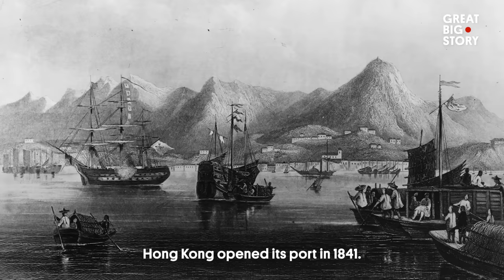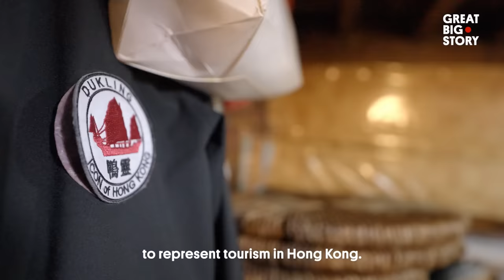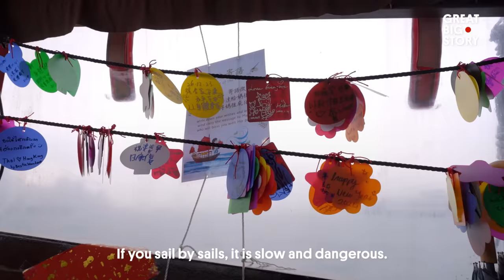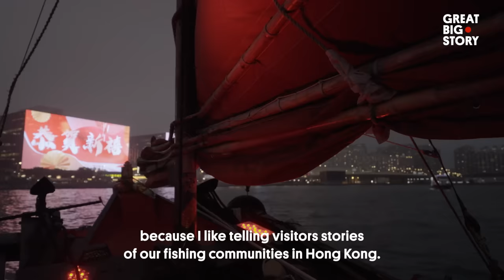The Oldest Junk Boat Left In Hong Kong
Victoria Harbor is filled with boats of all shapes and sizes. However, there’s one boat that has a particularly special relationship with Hong Kong. The Dukling is Hong Kong’s oldest authentic junk boat and it’s still going strong nearly 70 years later.

For Hong Kong’s Tanka people, living aboard their fishing vessels was common practice. Junk boats used to be a common sighting in Hong Kong’s waters but as the city modernised the junks began to disappear. Dukling itself sank in 2014 and its stories could have been lost to history forever. Thanks to the dedicated efforts of Captain Ng and others, the Dukling was given a second chance.

The Dukling is now the only authentic Junk boat that is publicly accessible in Hong Kong. Visitors can enjoy a nostalgic ride in Victoria Harbor while gazing at the city’s glorious skyline.

00:00 Boats Boats Boats
00:24 Junks' History in Hong Kong
01:46 The Dukling
04:07 Sinking
04:51 Repair
05:25 Maintenance
06:42 Open For Business
07:55 In One Word

LEAD PRODUCER: CHRIS AGATHANGELOU
EDITOR: STEVE KELLY
DIRECTOR OF PHOTOGRAPHY: JAMES GOLDMAN
LOCAL SHOOTING PRODUCERS: DOMINIC LAI & HIN NG PAK

ARCHIVE: ALAMY, DUKLING, HONG KONG TOURISM BOARD & POND5